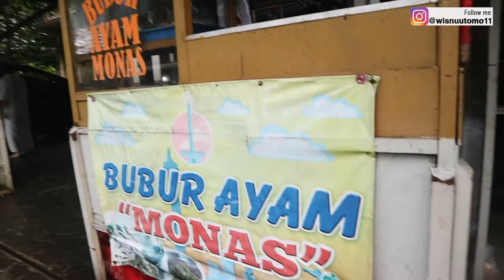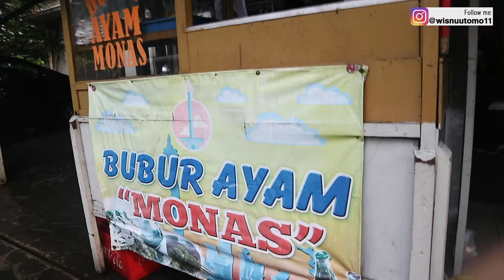SERING KENA GUSUR DAN PINDAH2 TAPI GA PERNAH SEPI PEMBELI SELALU RAME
Jualan sudah hampir 30 tahun dan sering pindah2 tempat karna kena gusur tapi selalu rame ga pernah sepi pembeli

Bubur Ayama Monas
Alamat :
Jl. Cut Nyak Dien Ⅰ No.69, Pd. Jaya, Kec. Pd. Aren, Kota Tangerang Selatan, Banten 15222

Jam Buka :
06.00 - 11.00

Harga :
Bubur Ayam Rp. 18.000
Bubur Ayam + Telor Rp. 23.000
Sate Rp. 3.000

Silahkan komen dan berikan rekomendasi kuliner yang enak dan menarik di daerah kalian, karena siapa tau nanti gw bisa berkunjung kesana dan cobain yah...

Channel ini bisa berkembang karena kalian telah support kami dengan menekan tombol subscribe dan channel ini mudah-mudahan bisa membantu promosi jualan yg berada di pinggir jalan,agar mereka makin di kenal oleh kalian. thanks sudah comment , like dan share video ini.